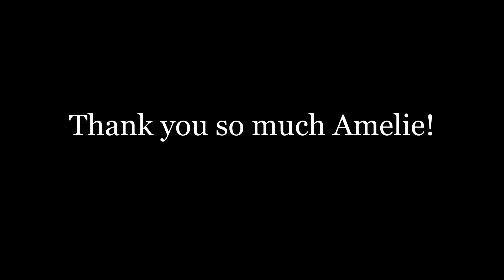Amelie Plays Vivaldi "Concerto in A minor, 2nd mvt" and Mohr "Zigeunermusik"